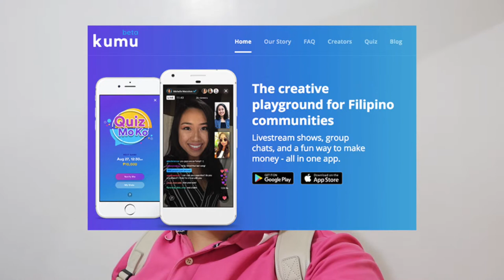Kumu! (Chance To Win CASH!) | TravelSpire Quick Vlog # 04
I tried this app and you can win money just by reading lots of information. Please try the KUMU APP available in both iOS and Android devices.

And upon installing please use my REF CODE: jeypism05.

Keep your screenshots and (screenshots of your coins less than 25 c) for a chance to win GCs. More details on my next vlog!